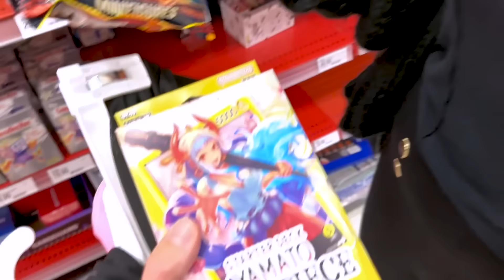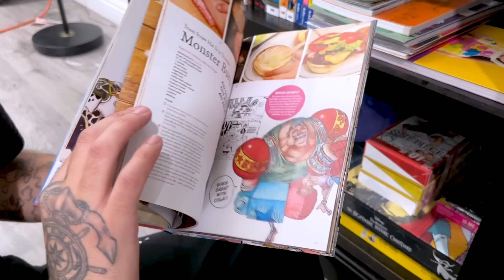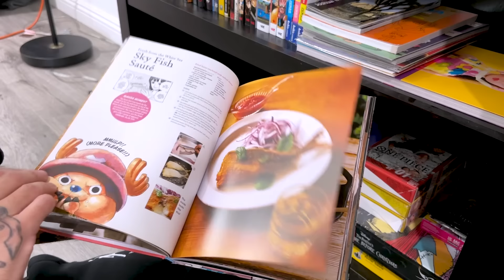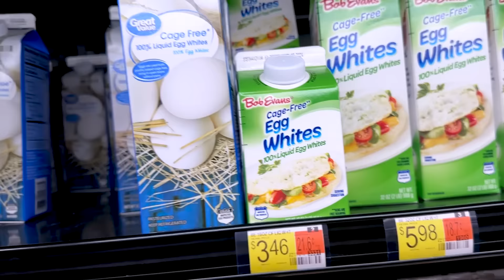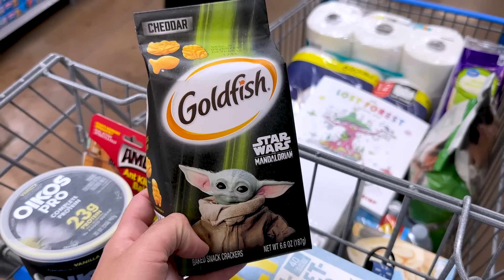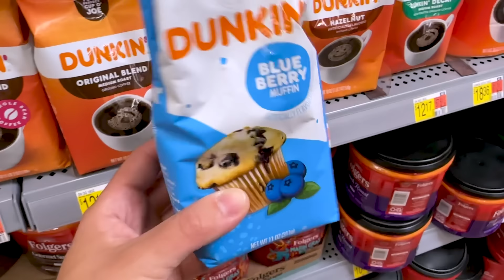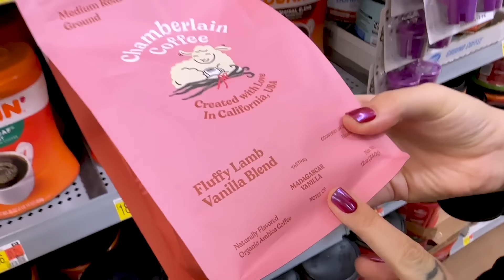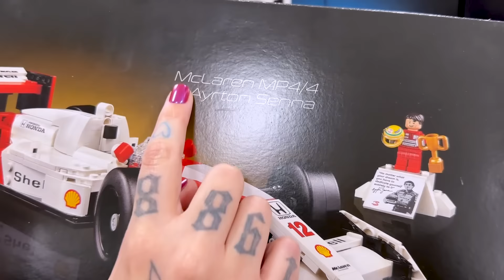TIVEMOS QUE IR NO MÉDICO - O maior PROBLEMA dos EUA